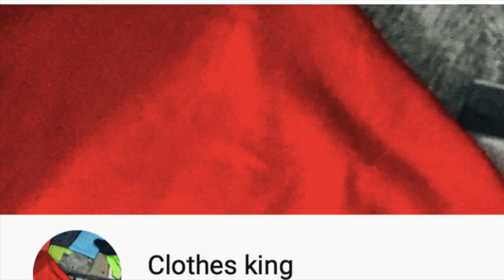Lingerie Rabbit Set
This video is about a set of underwear is very delicate, it will make you look very sexy. Serve as nightwear and also a stimulative sex kit for the sexual life of couples. It is a good gift for your lover, family, and your friend